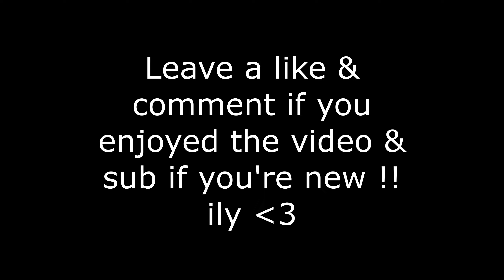Satisfying Controller Movement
♡ ily !!
♡ Watch in 1440p60 or 1080p60 !

Fav Content Creators! (check them out)
Kelv, AXR_NA, 16Hearts, Curse, deity, Dr1zzy, Sosa wth, vainisntreal, Twistehhh, ivfps, kaythin, GoreFPS, Chanch, dark, The 5th Seal, Ksubii, Dismay, Misery, atari, Cxyote, pain, awwko, twwk, seki, flikzer, stufphy, Vinny, Dron, scary, Itsjune, saxzu, wvy, saturce, cryes, plutoo, kailuvsdark, steweyi, Xclusive, soopuroo, kunai, emiiee, Jokzu, stewszn, delta, apollo, ImTab, Benifit, Exoghost, Movemental, Handler, Zessif, Swahy, Crxs, Voey, Teztn, scythe iv, Shoa, parallel tonyhawk, Strahfe, BearPig, BabyDillster, Futives, Faze Booya, LuckyChamu, StephGlizzy, CxRobin, Swagg, SeeK, Strahfe, Marathon, Klubo, Kxpture, Tctekk, exzachtt, nahv, MuTeX, Aydan, JoeWo, Faze Nio, Biffle, DiazBiffle, Galex, Metaphor, TrueGameData, LuckyChamu, Huskerrs, and many more.

Ignore
BEST CLASS SETUPS | Rebirth Island (COD Warzone)
BEST CLASS SETUPS | Caldera Pacific (COD Warzone)
Hacking
MW SnD
SnD MW
best amax
best mp5
best uzi
best m4